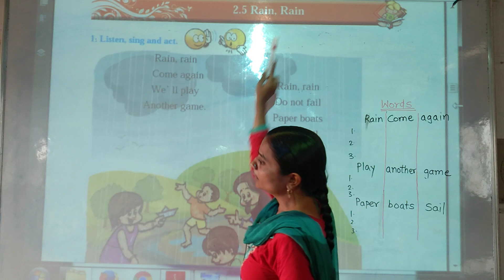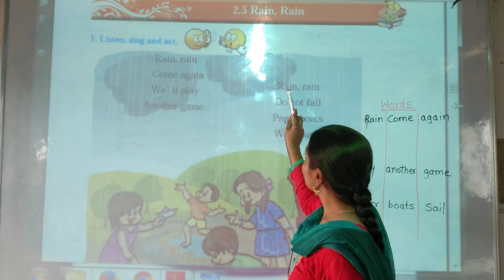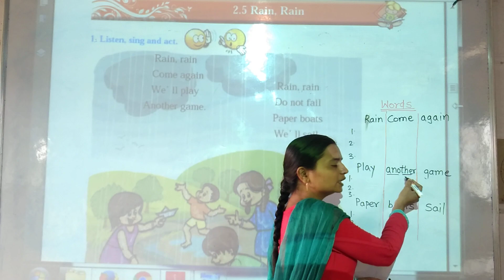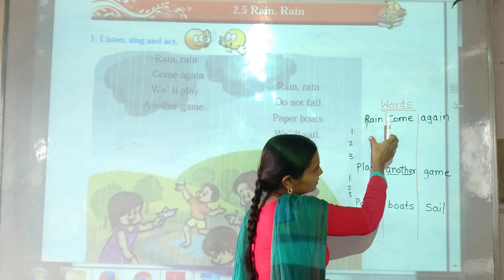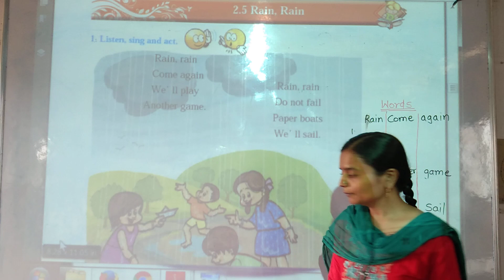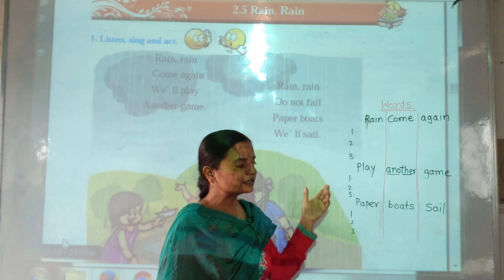Class1 SemiEnglish16/7/21[2.5Rain Rain]